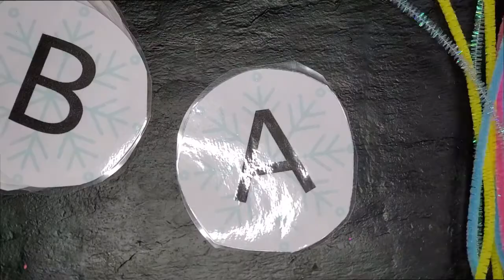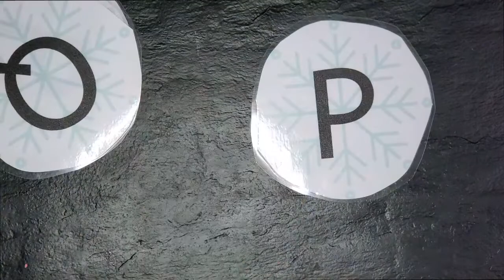Pipe Cleaner Tinker-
This channel is a welcoming space for all parents but especially moms! This is a channel for moms with new babies through the Elementary Years. You will find loads of Pre-K Learning at home ideas, kid and mom crafts, super mom side hustles, fun mom motivation, and products to keep you at the top of your mom game!

Looking to get your littles playing more independently? Try creating some busy boxes! Get the step-by-step instruction to get started:
50+ Free Printables for themed Busy Boxes! (Bonus of Joining this group- Freebie Friday! You will see something good each week!)

I look forward to giving you awesome parenting and early education resources right here on my channel!
Ashton
Owner, Savorthemomlife.com